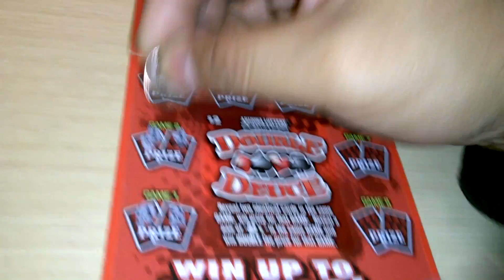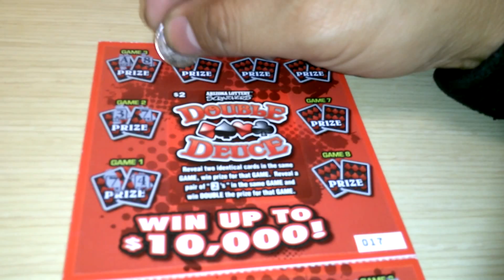Arizona 2015 d.p #17